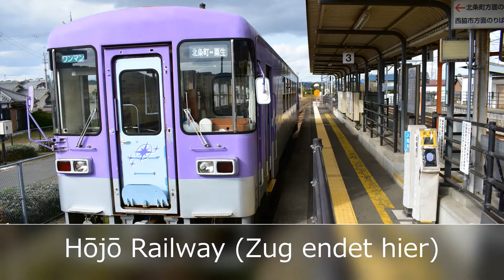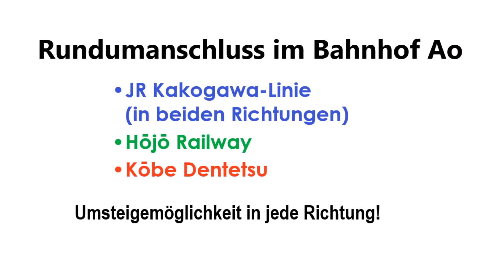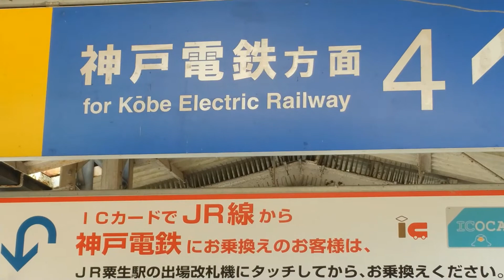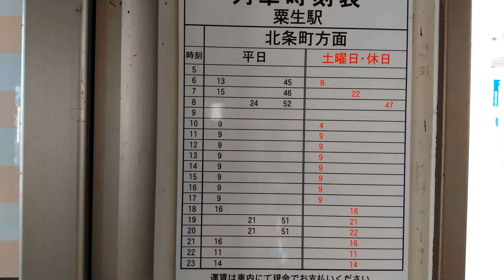Rundumanschluss am Bahnhof Ao 粟生駅 (JR Kakogawa-Linie, Hojo Railway, Kobe Dentetsu)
Der Bahnhof Ao（粟生駅）ist der wichtigste Knotenpunkt an der Kakogawa-Linie（加古川線）der JR West. Hier gibt es Umsteigemöglichkeiten zur Hōjō Railway (北条鉄道, Drittsektorbahn, nach Hōjō-machi) und zur Kōbe Dentetsu (神戸電鉄, Kōbe Electric Railway, Privatbahn, nach Shinkaichi). Der Bahnhof hat vier Gleise: Gleis 1 für die Hōjō Railway, Gleis 2 für JR-Züge nach Nishiwaki-shi und Tanikawa, Gleis 3 für JR-Züge nach Kakogawa, und Gleis 4 für die Kōbe Dentetsu.
Die Anschlüsse sind sehr gut aufeinander abgestimmt, was bei Eisenbahnen verschiedener Gesellschaften in Japan recht selten ist. Im Video zeige ich den Rundumanschluss, der von 10 bis 17 Uhr immer zu den gleichen Zeiten funktioniert, hier am Beispiel der An- und Abfahrten von 13:00 bis 13:10 Uhr. Gefilmt Ende Oktober 2020.

0:00 Einleitung
1:41 Ankunft Kōbe Dentetsu
1:41 Ankunft Hōjō Railway
1:50 Ankunft JR nach Kakogawa
2:25 Ankunft JR nach Nishiwaki-shi
2:45 Abfahrt JR nach Kakogawa
3:00 Abfahrt Hōjō Railway und JR nach Nishiwaki-shi
4:12 Abfahrt Kōbe Dentetsu
4:27 Bahnhofsgebäude und Sperren
5:15 Fahrpläne
5:26 Betriebsablauf morgens

Ao station on the JR West Kakogawa Line offers good connections between three railway companies, something rather rare in Japan. Filmed in late October 2020.
粟生駅。2020年10月下旬に撮影された。